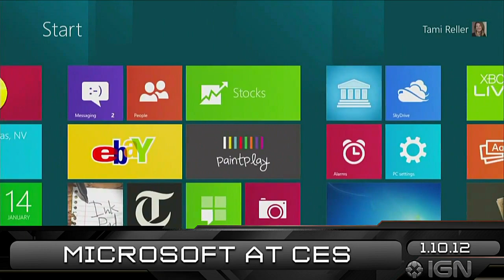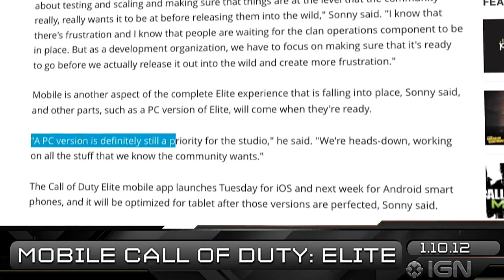Elite Goes Mobile & Sesame Street at CES? - IGN Daily Fix 01.10.12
Listen up ladies and gents! Host Naomi Kyle is ready to fix you up with the hottest news of the day! On today's episode, Microsoft travels to Sesame Street to debut Kinect for TV, Sony goes crazy for gadgets at CES, and COD junkies get spoiled again with Elite mobile.